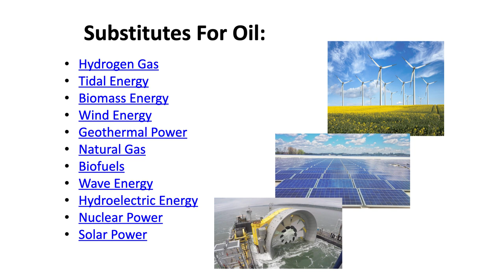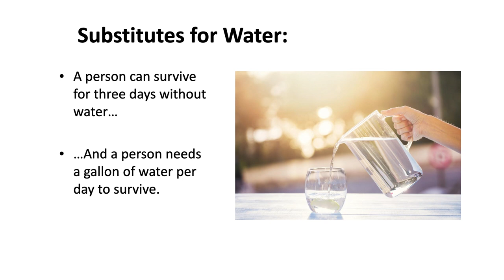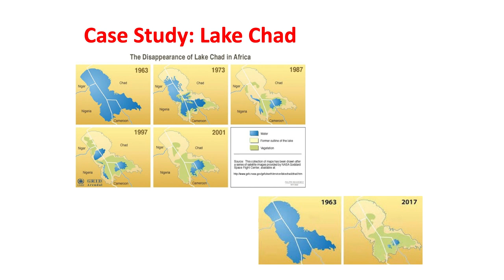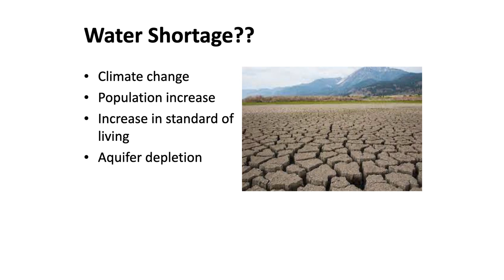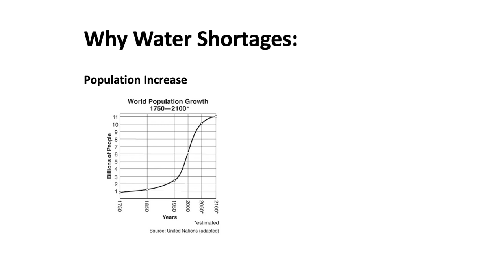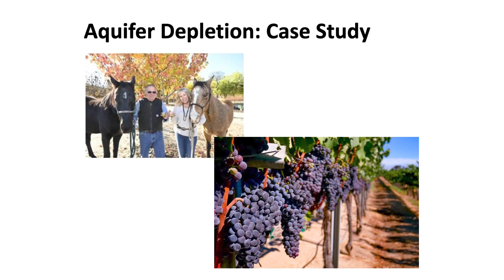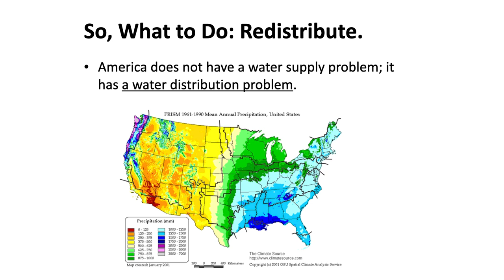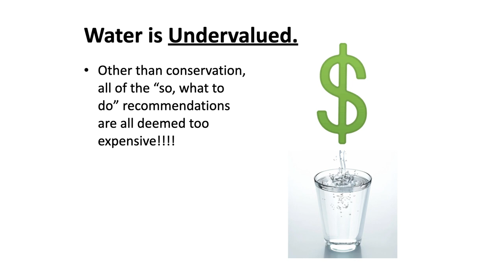Water is the New International Security Threat | Russ Howard | TEDxBoston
Water is the New International Security Threat and a talk on this. Brigadier General (retired) Russell D. Howard is a Distinguished Senior Fellow at Joint Special Operations University. He is President of Howard Consulting Services and a hobby farmer in Detroit Lakes, Minnesota.  Previously, General Howard was the Director of the Jebsen Center for Counterterrorism Studies at the Fletcher School, and Head of the Department of Social Sciences and the Founding Director of the Combating Terrorism Center at West Point. Prior to going to West Point, General Howard was an Army Chief of Staff Fellow at the Center for International Affairs at Harvard University, and Commander of the 1st Special Forces Group (Airborne) at Fort Lewis, Washington. Other assignments include Assistant to the Special Representative to the Secretary General during UNOSOM II in Somalia, Deputy Chief of Staff for I Corps, and Chief of Staff and Deputy Commander for the Combined Joint Task Force, Haiti/Haitian Advisory Group. This talk was given at a TEDx event using the TED conference format but independently organized by a local community.